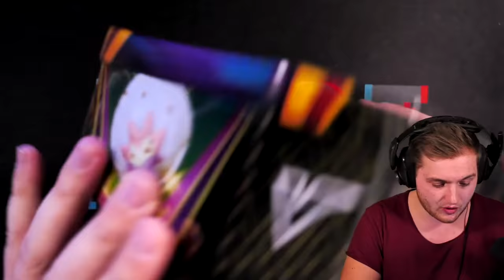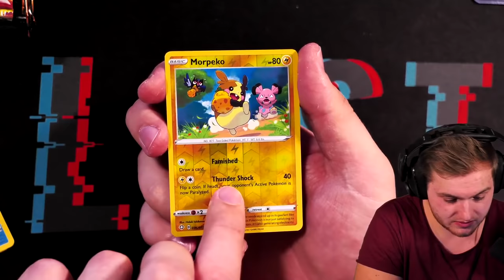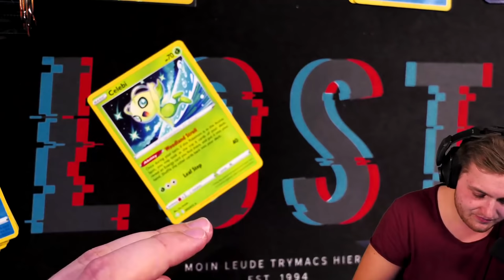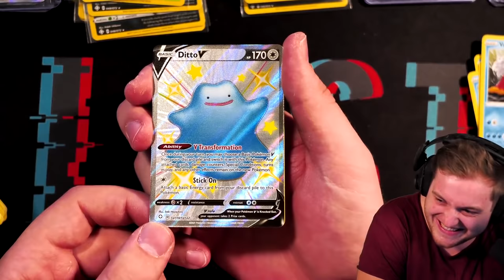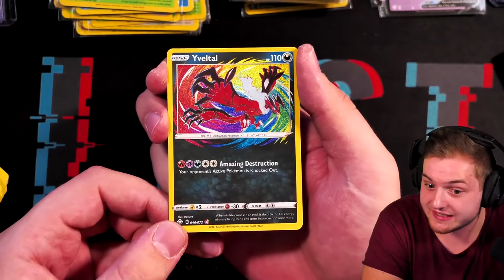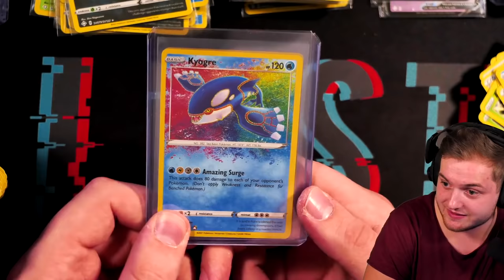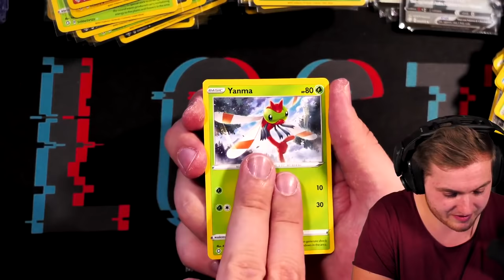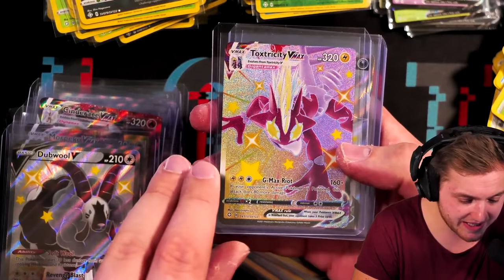😳🤯3x SHINING FATES durchgespielt?! | ALS ERSTER DEUTSCHER Shining Fates ÖFFNEN?! | Pokémon OPENING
Ich darf als einer der ERSTEN die neuen Shining Fates Pokémon Karten öffnen und wir spielen das komplette Set durch?!

Viel Spaß!

• Twitch (Livestream fast täglich ab 18/19 Uhr!)